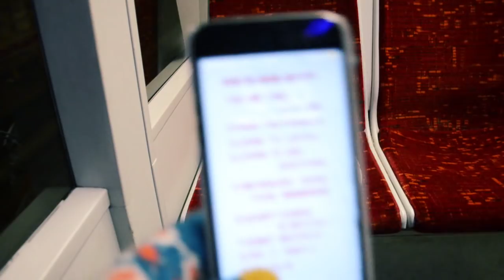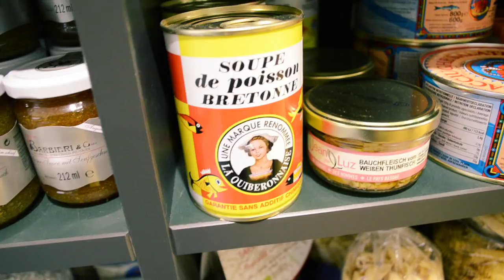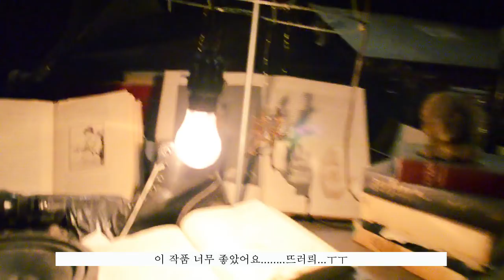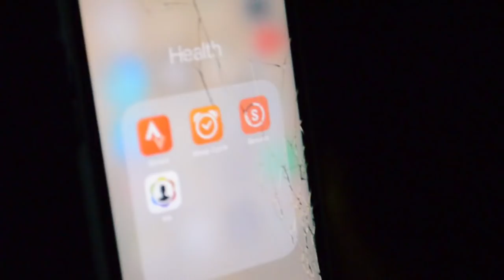절친만나러 뒤셀도르프🤗👩🏻👧🏻 & 냉장고를 공개한ㄷㅏ🍌🍊🍋🥑🥦🥒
생각보다 일찍 돌아왔습니다.
열심히 열심히 편집을 했어요!ㅋㅋㅋ 얼마 전에 뒤셀도르프에 다녀왔거든요 조금 무리해서 다녀왔떠니 체력좋은 제가 감기에 걸렸습니다ㅋㅌ
쉰 목소리가 무척이나 맘에들어요!
수요일은 저의 생일이었어요 학교에 다녀와서 집에서 진득히 편집을 했습니다 그리고 3번이나 프로그램이 꺼지는 바람에 다시 다시 다시해야했죠 ㅜㅜ 늦기전에 영상을 얼른 올리고싶어서 마무리짓고 업로드 마치고 자려구요
브이로그 제목을 어떤걸해야할지 ㅋㅋㅋ 항상 저의 영상은 그다지 주제가 확실히 있지않아서그런지 제목을 고르기가 곤란하네요  흫흫
이상 생일기념 영상이었습니다 모두 감기 조심하시구요
곧 또 만나요! 슉슉